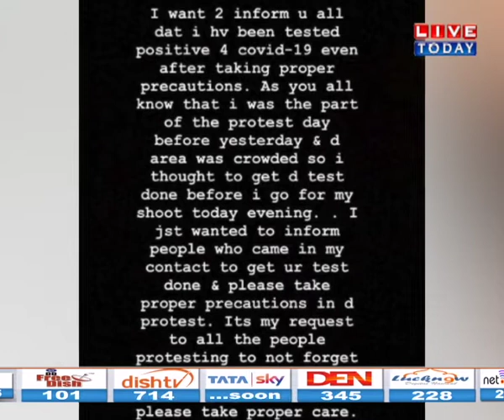CoronaVirus की चपेट में आईं HIMANSHI KHURANA, Social Media पर खुद किया खुलासा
हमसे जुड़े रहने के लिए हमें फॉलो करें